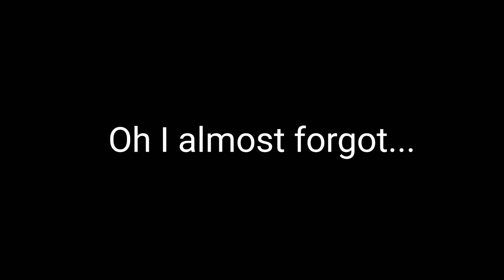Things I'm Too Broke To Buy Myself+ Special Announcement!! |Namibian YouTuber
Hii everyone
This is my holiday wishlist (pls remember I'm not in need of all of these things)

Time Stamps🌲

00:00-00:44-intro
00:45-03:17-Electronics
03:17-04:05-Clothes
04:05-04:35-Shoes
04:35-06:46-Beuty+Selfcare
06:46-07:54-Accessories
07:54-09:01-Decor
09:01-11:12-Random
11:12-12:21-Special Announcement
12:21-12:59-Outro

🌼faq🌼
Name-Utji Kandjii
Age-15
Nationality-Namibian
Editing Software-VLLO
Posting Schedule-Mondays 9pm CAT